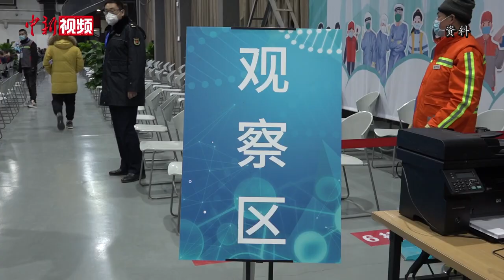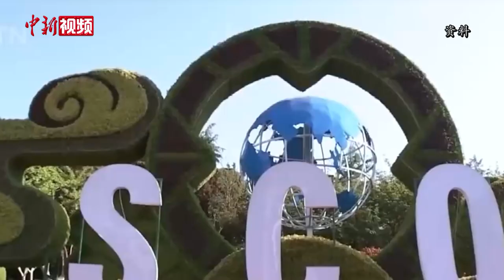王毅同俄罗斯外长拉夫罗夫举行会谈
3月23日，国务委员兼外长王毅在广西桂林同俄罗斯外长拉夫罗夫举行会谈。王毅说，中俄一贯遵循“四个相互坚定支持”，这已成为两国关系的核心价值和突出优势。中方愿同俄方进一步密切高层交往，发挥元首战略引领的政治优势，为双边关系发展提供政治指引和坚强保障。